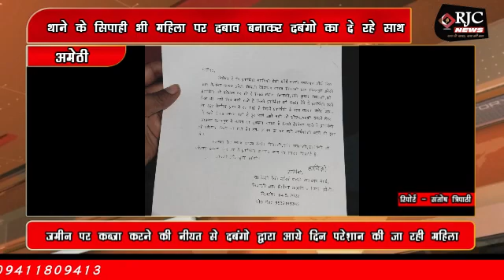अमेठी जमीन पर कब्जा करने की नीयत से दबंगो द्वारा आये दिन परेशान की जा रही महिला